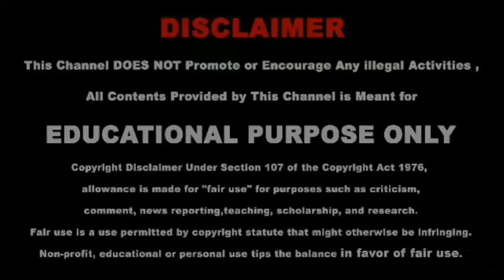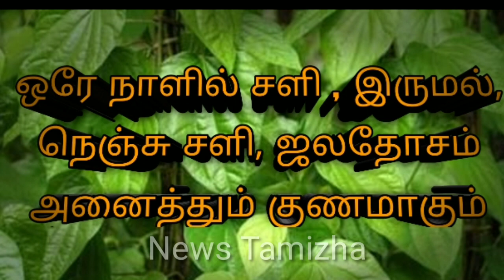ஒரே நாளில் சளி இருமல் நெஞ்சு சளி ஜலதோசம் அனைத்தும் குணமாகும் | Health tips | News Tamizha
ஒரே நாளில் சளி இருமல் நெஞ்சு சளி ஜலதோசம் அனைத்தும் குணமாகும்

irumal sariyaga, irumal sariyaga veettu maruthuvam, varattu irumal sariyaga, dry cough home remedy, dry cough home remedy in 1 day, cold cough home remedy